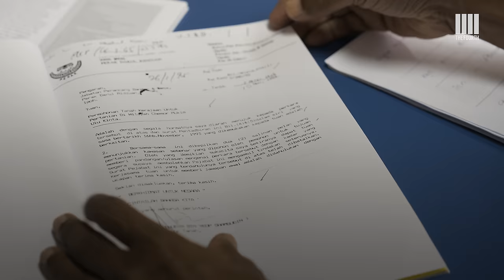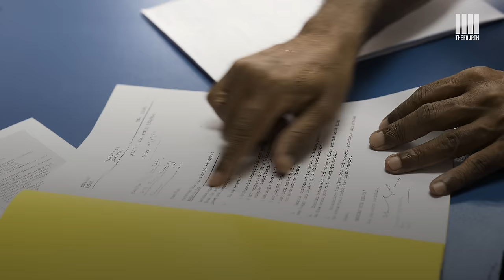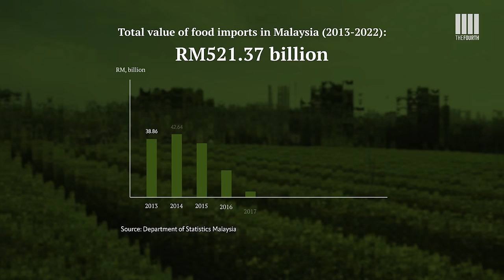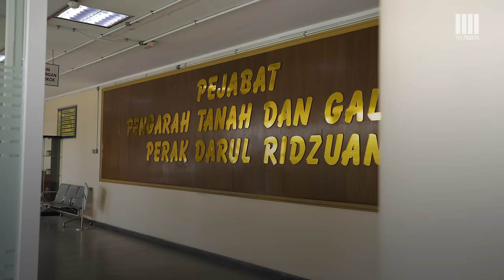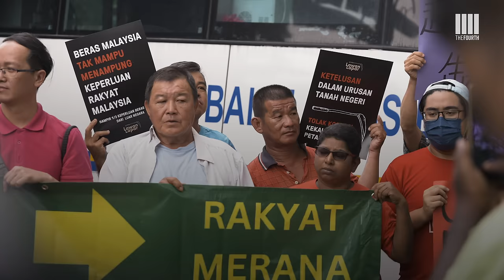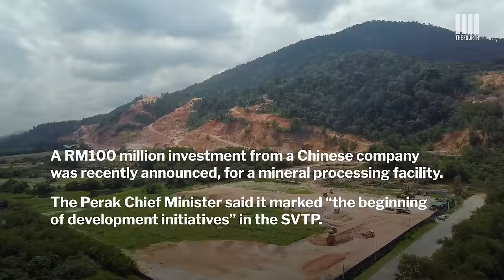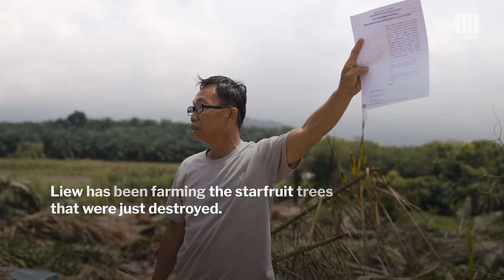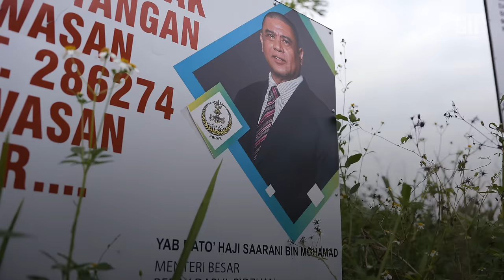What happens when big corporations decide to EVICT small farmers | THE LAST HARVEST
Hundreds of generational farmers are facing eviction in Malaysia, after the lands they were farming on were sold or alienated to private companies, including and state government-linked companies.

Most of these farmers' families have been producing food for Malaysians since colonial times, but they were never given the chance to secure land titles, and so they now face eviction as "illegal squatters".

The evictions are happening even as experts warn of an impending food security crisis with heatwaves and flooding becoming increasingly extreme. Cost of living is also steadily increasing, with the value of Malaysia's food imports growing every year since 2013.

But the farmers are not leaving without a fight. THE LAST HARVEST follows their story and that of the activists working with them to defend Malaysia's food security by demanding fair rights and solutions for the farmers. One of their chief demands is for the Federal Government to use eminent domain laws to acquire the land from the private companies, and lease it back to the farmers to recoup the cost.

With hundreds of farms facing irreversible damage once the farmers are evicted, they are racing against time to lobby Prime Minister Anwar Ibrahim and his government to take action. But will they listen?

* THE LAST HARVEST was produced by The Fourth in collaboration with Undi 18, with support from the Bertha Foundation.

Beratus-ratus petani sedang menghadapi pengusiran di Malaysia, selepas tanah yang diladangi mereka dijual atau dilupus kepada syarikat swasta, termasuk syarikat berkaitan kerajaan negeri (GLC negeri).

Kebanyakan keluarga petani ini telah menghasilkan makanan untuk rakyat Malaysia sejak zaman British, tapi mereka tidak pernah diberi peluang untuk mendapatkan hak milik tanah, dan oleh itu mereka kini menghadapi pengusiran sebagai "setinggan haram".

Pengusiran itu berlaku walaupun pakar-pakar telah memberi amaran tentang krisis keselamatan makanan yang bakal berlaku dengan gelombang haba dan banjir yang semakin melampau. Kos sara hidup juga semakin meningkat, dengan peningkatan nilai import makanan Malaysia setiap tahun sejak 2013.

Tetapi para petani ini tidak mengalah lagi. THE LAST HARVEST mengikuti kisah mereka dan juga aktivis yang menolong mereka untuk mempertahankan keselamatan makanan Malaysia dengan menuntut hak dan penyelesaian yang adil untuk para petani. Salah satu tuntutan utama mereka ialah untuk Kerajaan Persekutuan menggunakan undang-undang "eminent domain" untuk memperoleh tanah-tanah tersebut daripada syarikat swasta, dan memajakkannya semula kepada petani.

Dengan beratus-ratus ladang menghadapi kerosakan yang tidak dapat dipulihkan sebaik sahaja petani diusir, mereka berlumba dengan masa untuk melobi Perdana Menteri Datuk Seri Anwar Ibrahim dan kerajaannya untuk mengambil tindakan. Tapi adakah mereka akan mendengar?

* THE LAST HARVEST dihasilkan oleh The Fourth dengan kerjasama Undi 18, dan sokongan daripada Yayasan Bertha.

CHAPTERS:
0:00 - Intro & History
2:13 - The Mok Family
4:19 - The Malay Village
5:18 - The Activists: Dr Kumar
6:43 - The Sneak Attack
8:26 - The Eviction Notice
9:38 - The Arrest
10:47 - The Malaysian Food Crisis
12:07 - The Pangkor Fishing Community
13:22 - The Activists: Tharma Pillai
14:19 - The Special Branch & Police Visit
16:28 - The Corruption Allegations
18:44 - The Farmers Town Hall
20:39 - The President's Speech
21:57 - The Chant
23:30 - The March to Parliament
24:45 - The Police Block
25:49 - The Protest
27:57 - The Kanthan Eviction
31:09 - The Chief Minister's Response
33:07 - The Replacement Land
34:39 - The Farmers' Final Stand
39:31 - The Last Harvest